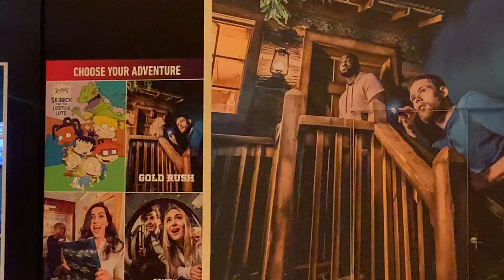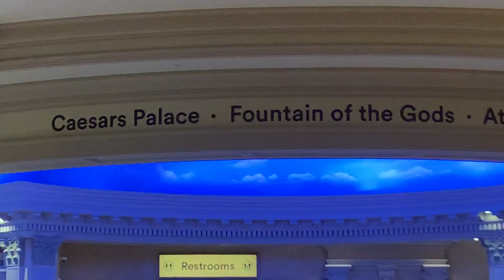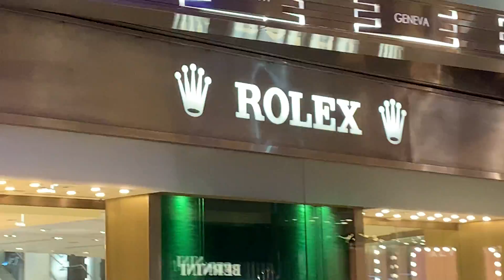Caesars Place shops 3rd Fl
A short tour of the Caesars place 3rd to mall